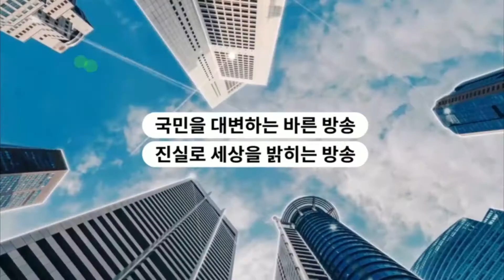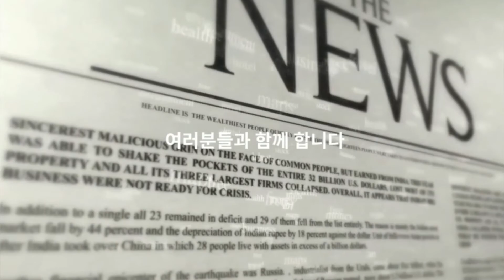대구남구청 조재구구청장, 제8회 도전! 청렴골든벨 퀴즈대회 개최 경북도민방송TV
대구 남구청은 지난 20일 “제8회 도전! 청렴골든벨” 퀴즈대회가 직원 50여명이 참여한 가운데 성황리에 열렸다고 밝혔다.

이번 ‘청렴골든벨’ 퀴즈대회는 청탁금지법 및 공무원행동강령, 이해충돌방지법을 퀴즈를 통해 청렴의식 향상과 부패 방지에 대한 직원 관심도를 높이기 위해 개최되됐다.

OX 퀴즈, 4지선다형 및 단답형 문제를 풀며 최후 1인이 남을 때까지 서바이벌로 진행했으며, 조기 탈락자를 위해 ‘부활’ 및 ‘찬스’ 코너도 운영해 재미를 더했다.

특히, 조재구 남구청장이 첫 번째 문제 출제자로 나서 청렴에 대한 기관장의 관심도를 적극적으로 보여주었으며, 참가자들 또한 청탁금지법 및 공무원 행동강령, 이해충돌방지법에 대한 다양한 문제를 접하며 자연스럽게 청렴의식을 제고했다.

조재구 남구청장은 “청렴골든벨 퀴즈대회를 통해 청렴 실천을 위한 마음을 다잡는 계기가 되어 부정부패 없는 청렴 남구를 만드는데 앞장서주기 바란다”고 당부했다.